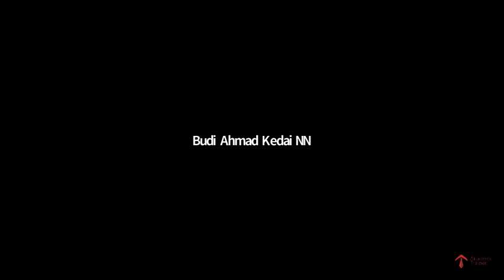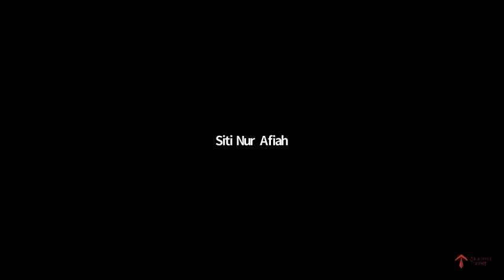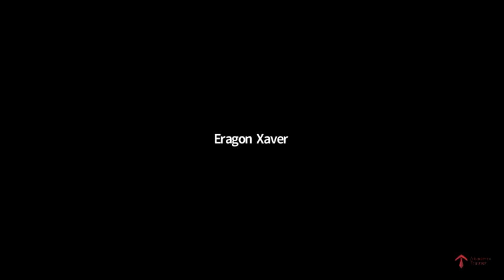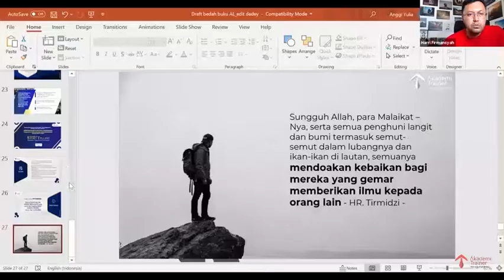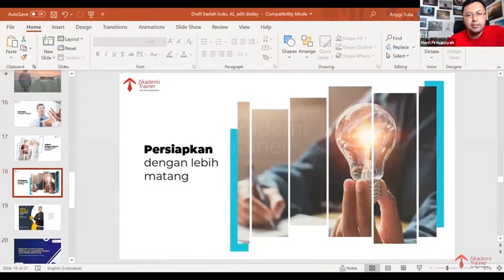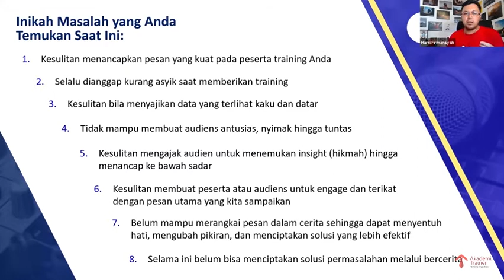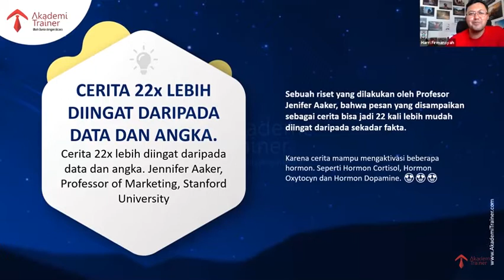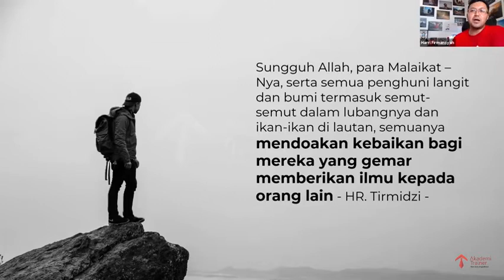Menghadapi Si Skeptis Di Ruang Pembelajaran - Part 5